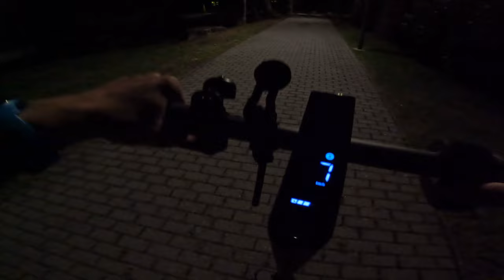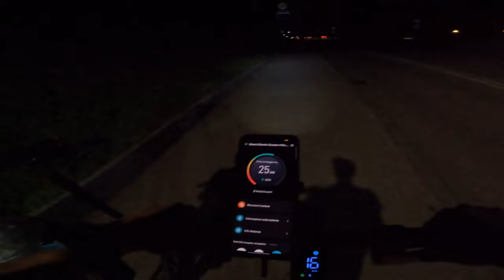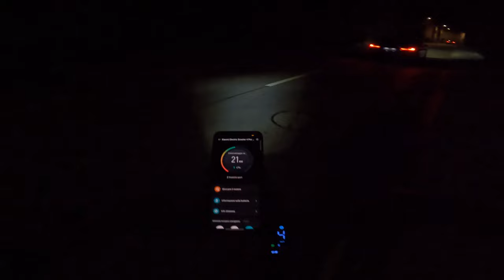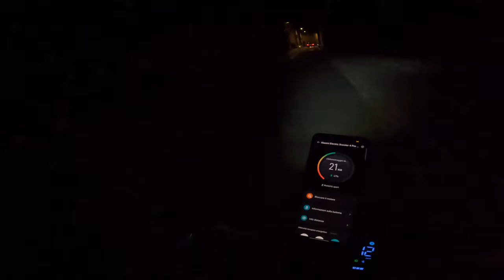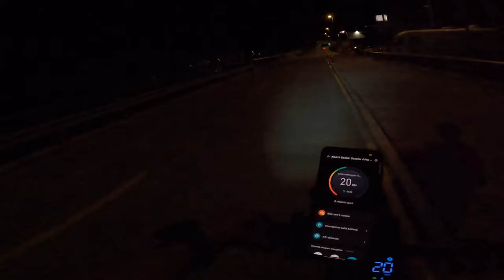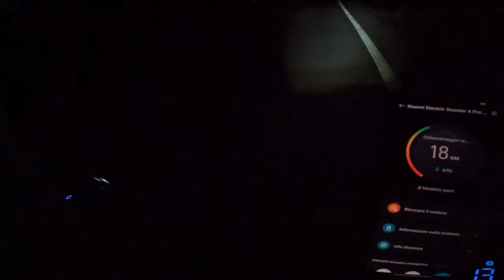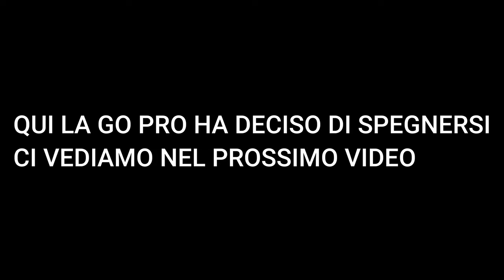ESPLORAZIONE DI UN MANICOMIO EP3 PARTE 2/2 | XIAOMI ELECTRIC SCOOTER 4 PRO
Most of the music used is licensed by Epidemic Sounds